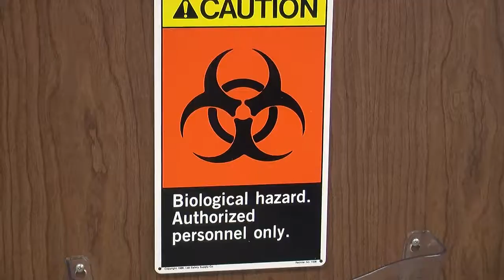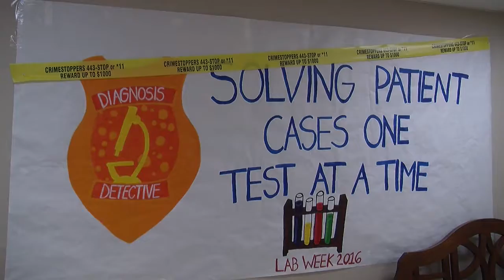MEDICAL LAB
ABC 31's Bennett Roland Jr. has the story on the 41st year of Lab Professional's week at LSUA.